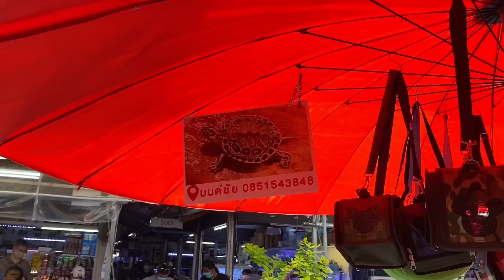Zing’s Day I เต่าน้ำสวยๆ เต่าเลม่อน